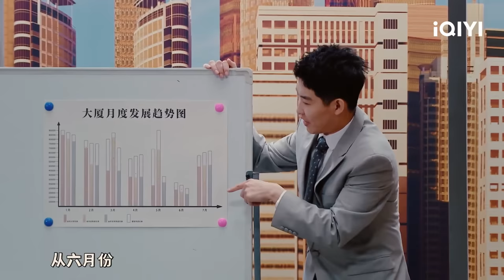油腻总裁宋木子谈判遇初恋重追爱 只有闫佩伦一个人的受伤世界达成了| 一年一度喜剧大赛2 EP9 Super Sketch Show S2| iQIYI精选